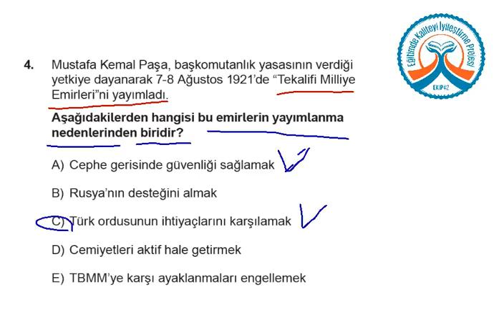YGS KDS 3 Sosyal Bilimler A Kitapçığı Soru 4